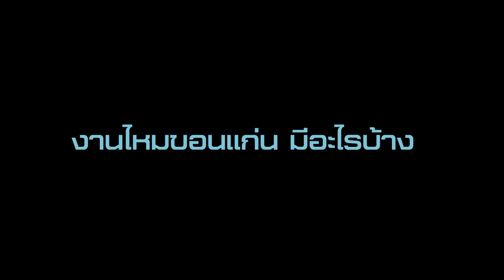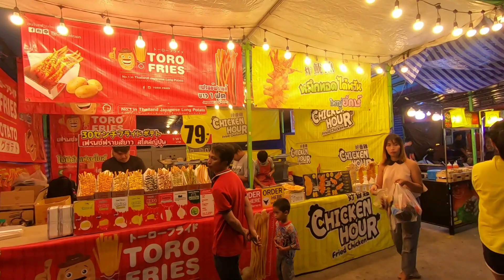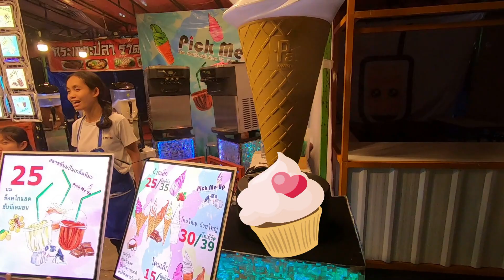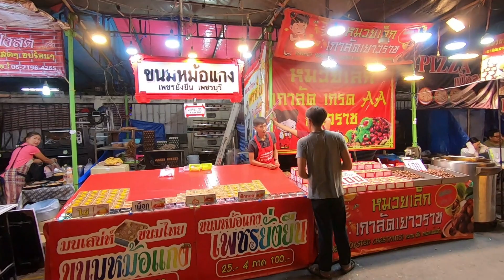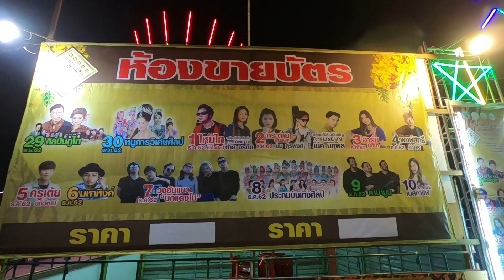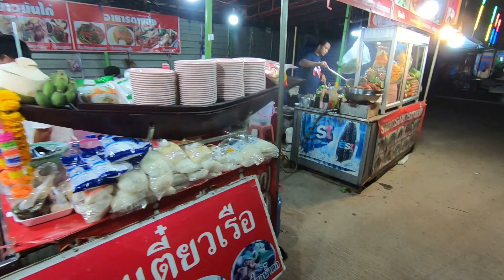เที่ยวงานไหมขอนแก่นกันมั้ย ปี62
เที่ยวเทศกาลไหมขอนแก่นมีอะไรบ้างที่ให้ไปชมไปดูกัน ...